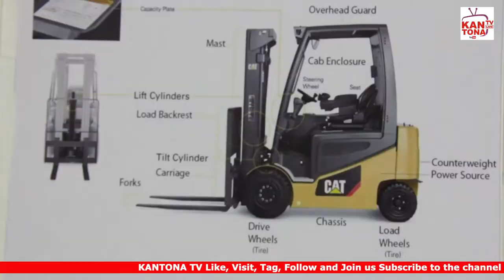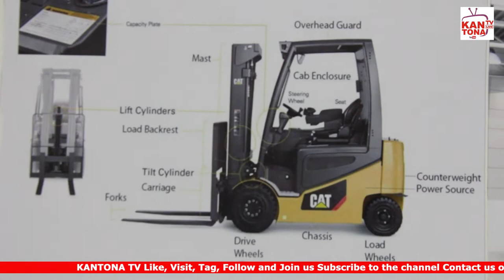forklift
Videos here do promote national development